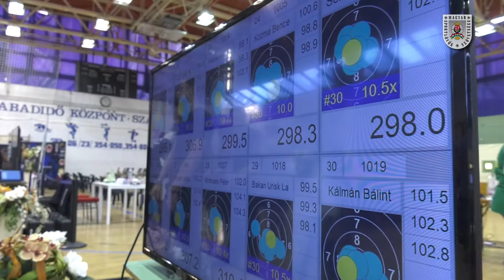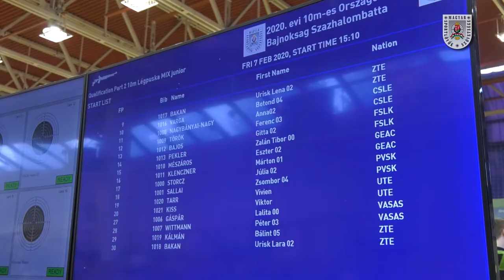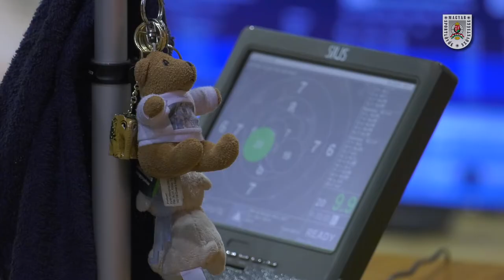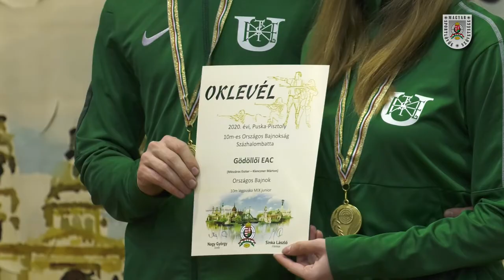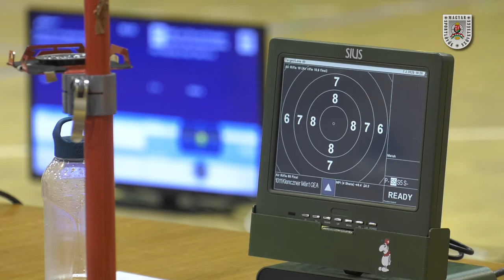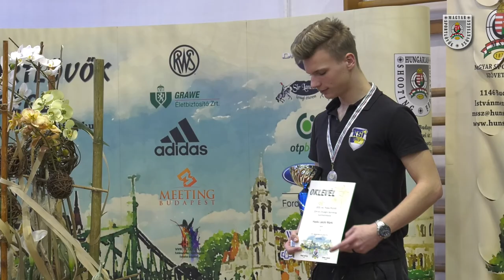Batta OB összefoglaló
Február elején Százhalombattán rendezték meg a 10 méteres országos bajnokságot, amely jól indult a hazai lövők számára, ugyanis a junior légpisztolyos fiúknál Joó Attila lett az első.